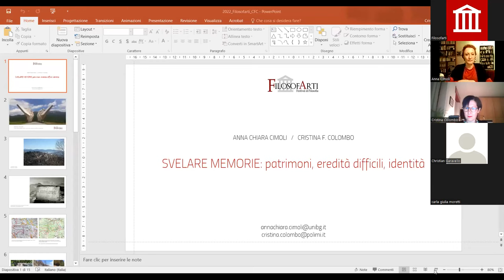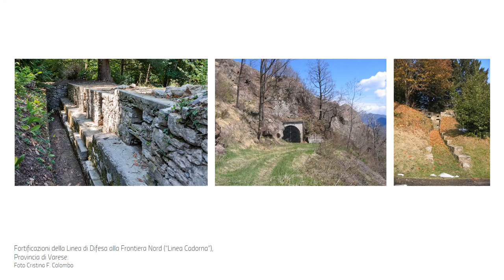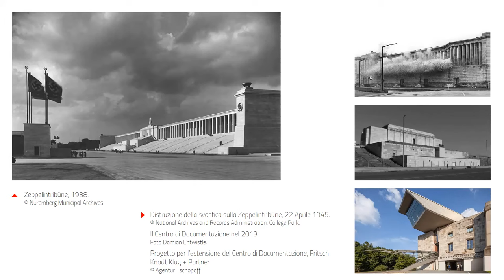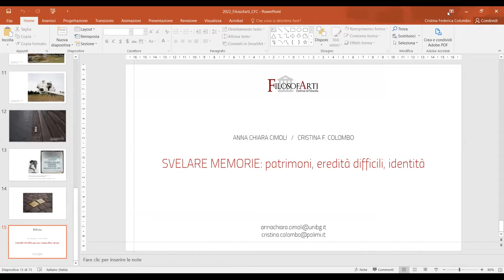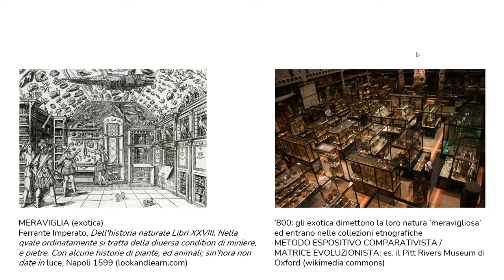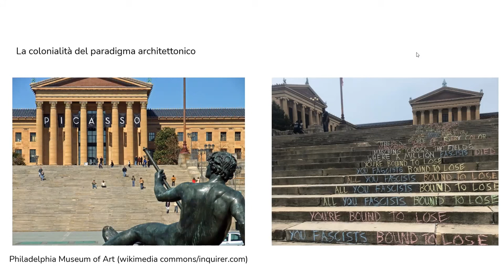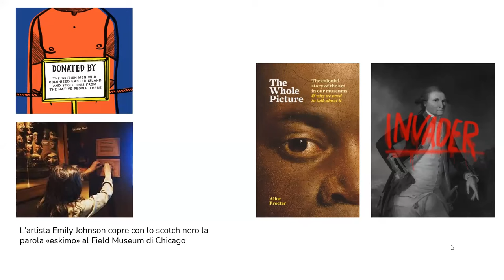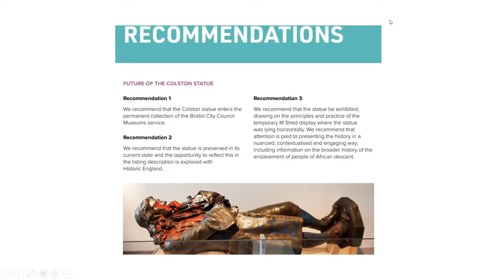A. Cimoli e C. Colombo - Svelare memorie: patrimoni, eredità difficili, identità (Filosofarti 2022)